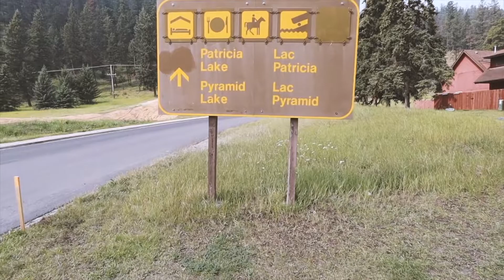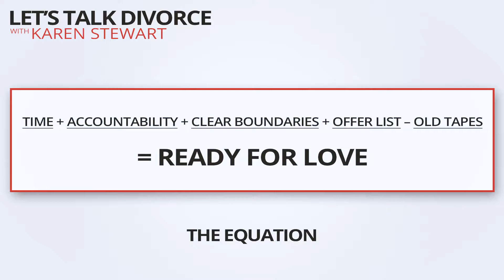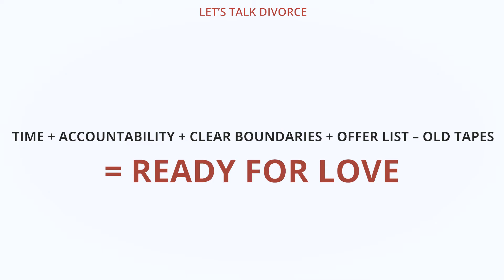When Is It The Right Time To Start DATING Again?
Set yourself up for positive co-parenting - Skip the Negatives of Lawyers and Find a Positive way to Tell your children you are getting a Divorce.

Let's Talk Divorce: Video Series Featuring Karen Stewart.